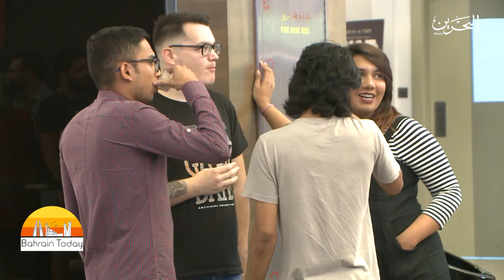Bahrain Today | 10-10-2019